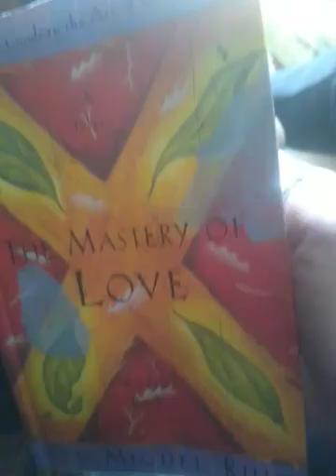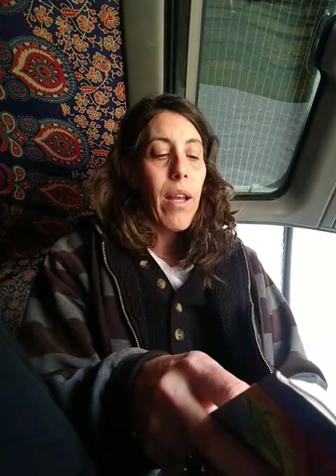Reading from the Mastery of Love by Don Miguel Ruiz